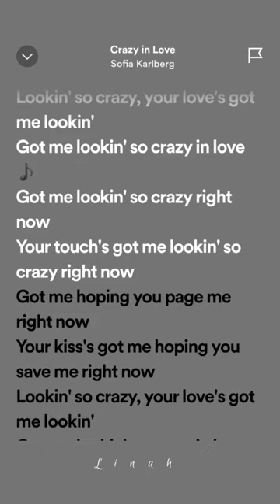Sofia Karlberg- Crazy in love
Sofia Karlberg- Crazy in love lyrics slowed @linah29